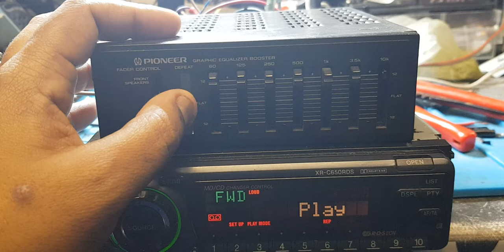Pioneer vintage EQ lever noise fix